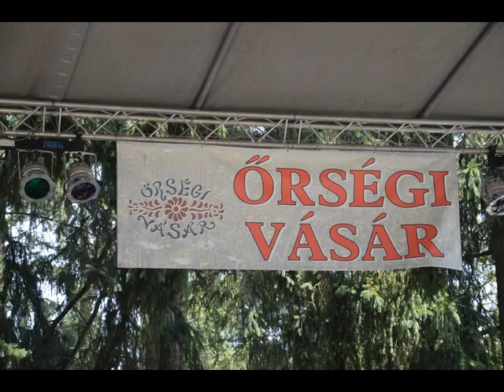Őrségi Vásár 2014